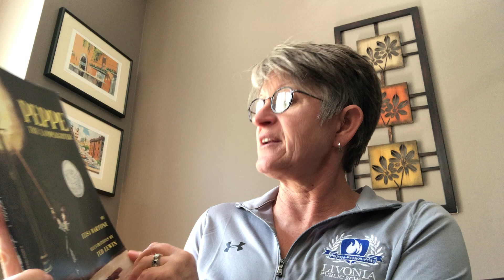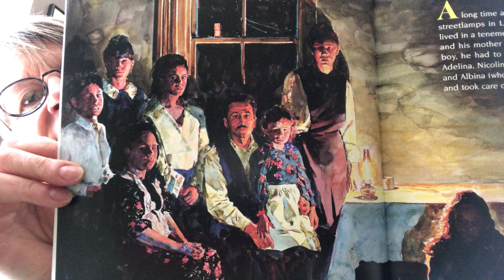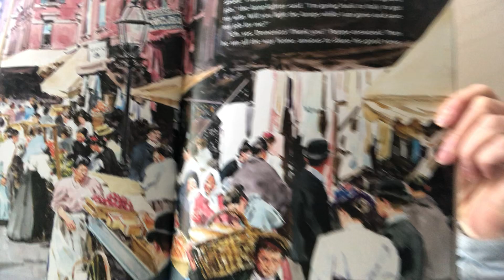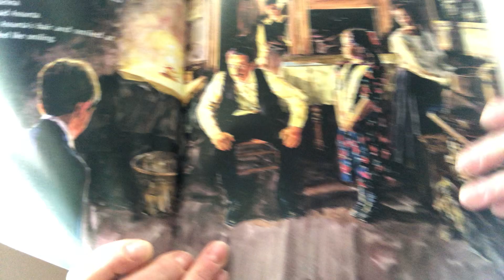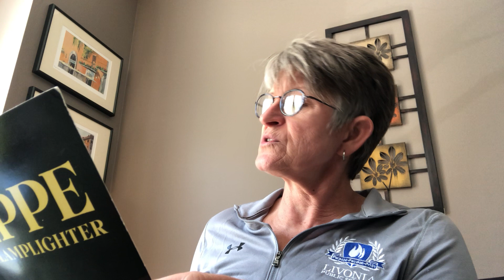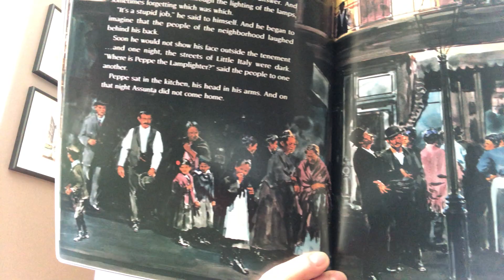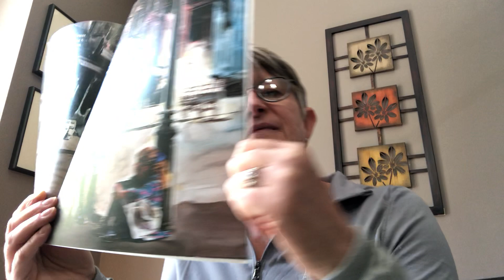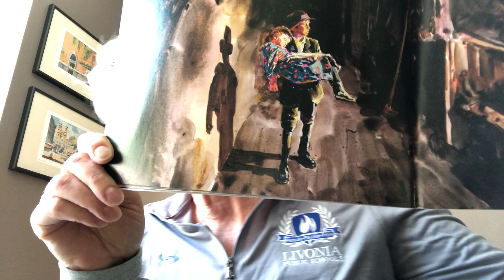Mrs. Kohler reads, "Peppe the Lamplighter," by Elisa Bartone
Mrs. Kohler, Rosedale principal, reads, "Peppe the Lamplighter," by Elisa Bartone.